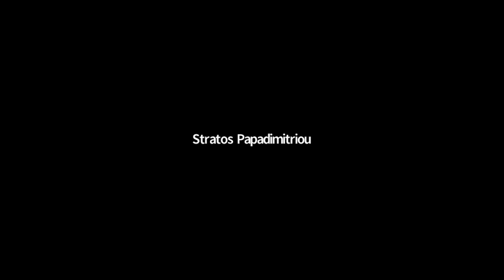ΤΟ ΠΑΤΡΙΑΡΧΕΙΟ ΜΕΤΑ ΤΟΝ ΨΥΧΡΟ ΠΟΛΕΜΟ ΕΙΣΑΓΩΓΗ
Η ΕΙΣΑΓΩΓΗ ΑΠΟ ΤΟΝ ΑΛΚΗ ΚΟΥΡΚΟΥΛΑ